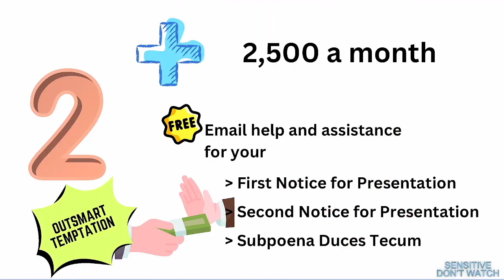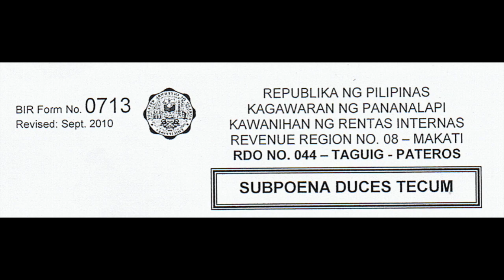How to improve your solutions to BIR assessments, tax mapping, POS surveillance and BIR forms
I understand that dealing with the BIR can sometimes feel like navigating a labyrinth. But, fear not! I’m here to guide you through the maze of BIR assessments, tax mapping, POS surveillance, and BIR forms. Your commitment to understanding these intricacies will help you not only save money but also reduce the stress that often comes with tax compliance.

First, let's talk about BIR assessments. No one likes surprises, especially those that come from tax assessments. The key here is proactive engagement. Familiarize yourself with common assessment issues like understated income or overclaimed expenses. By understanding the core issues, you're better prepared to present your case if assessed. In the Philippines, filing a protest or submitting additional evidence is a right, and I strongly encourage you to use it. Knowledge of Revenue Regulations can be your best ally here.

Moving on to tax mapping, this is where the BIR checks if your declared assets and sales tally with your actual operations. Often overlooked, this process can lead to penalties if not managed well. One way to improve here is by conducting a self-audit or hiring an accredited tax agent to spot potential red flags. This way, you can address them before the BIR does. If you run a business, make sure your invoices match your records; it's the first thing they check!

POS surveillance is becoming increasingly prevalent. The BIR uses this to monitor sales in real-time. Make sure your POS system is compliant with BIR requirements. Regular system checks and updates can save you from headaches down the line. If you're in retail, this is non-negotiable. Compliance ensures a smoother operation and lessens the chance of punitive actions from the BIR.

Finally, BIR forms are the bread and butter of tax compliance. These may seem simple, but errors can be costly. Utilize BIR's downloadable forms and their eFPS system for accuracy. There's also software available designed to lessen human error, and it's wise to invest in such tools.

In summary, understanding the nuances of the BIR's procedures is essential for smooth financial sailing. Be proactive, be knowledgeable, and utilize available tools and technology. Navigating through the intricacies of BIR protocols is no small feat, but with diligent preparation, you can turn this into an opportunity rather than a hurdle. Take charge today and elevate your financial well-being.

Benefits for
🤍SuperFan members,